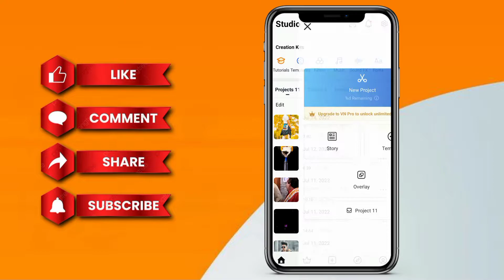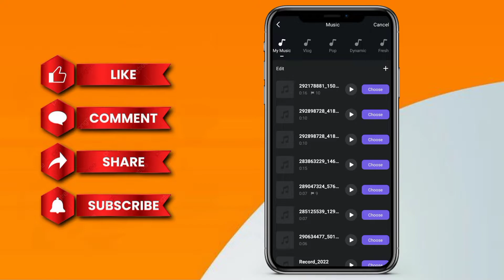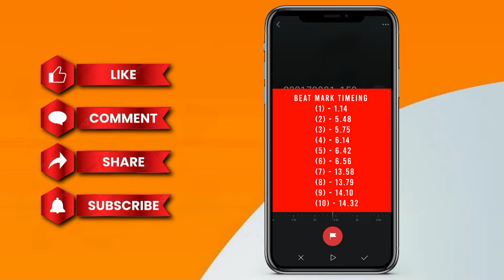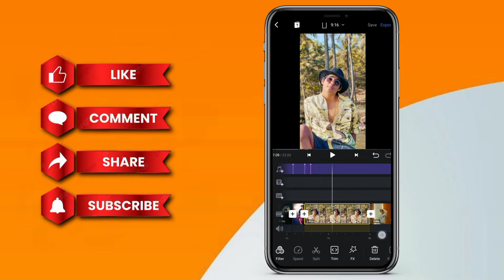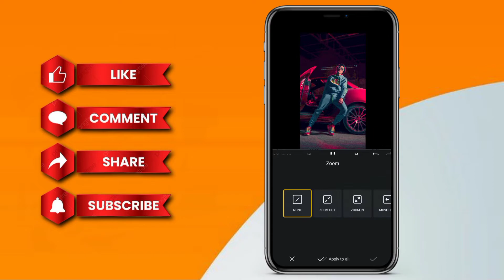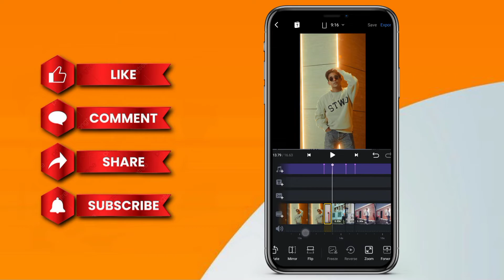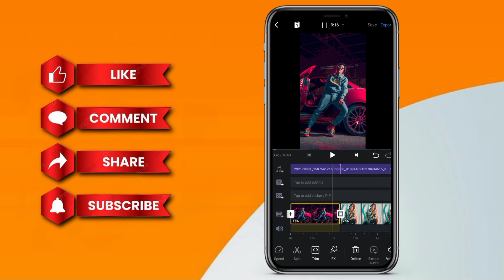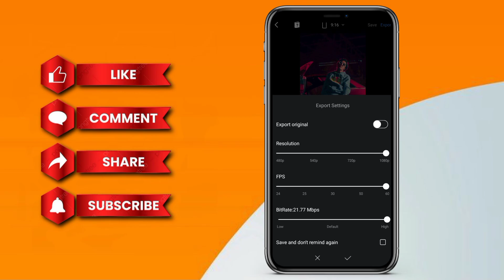Baby Stop Original Audio Reel Editing | Basuri Reel Editing | Baby Stop Tiktok Trend Tutorial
Your Quires :-

• Baby Stop Original Audio Reel Editing
• Basuri Reel Editing
• Baby Stop Tiktok Trend Tutorial
• Baby Stop Reel Editing Tutorial
• Insta Trending Reels Kaise Banaye

By Copyright Statute That Might Otherwise Be Infringe.